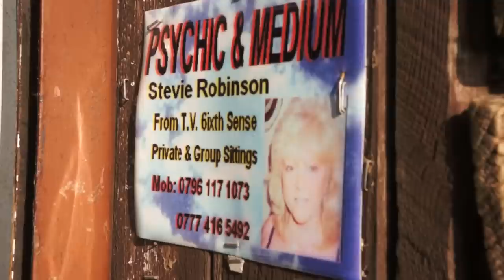Pure Content Episode 1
I took a trip to Epsom today. Had a walk on the downs. I wanted these shots to contain action, but I found little. Instead what is presented here is a portrait of a quiet walk.